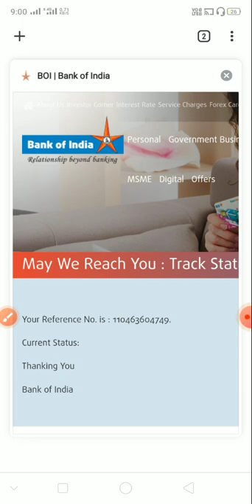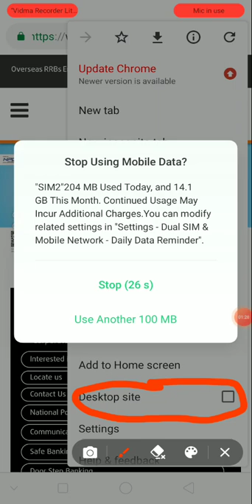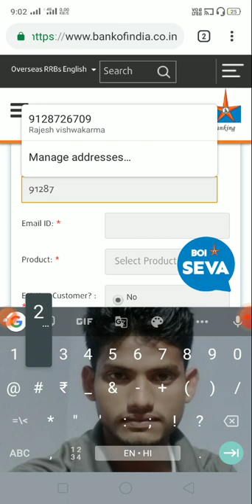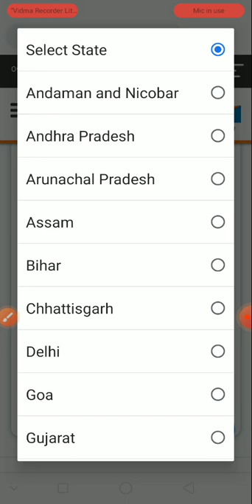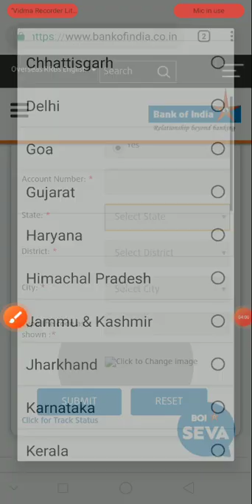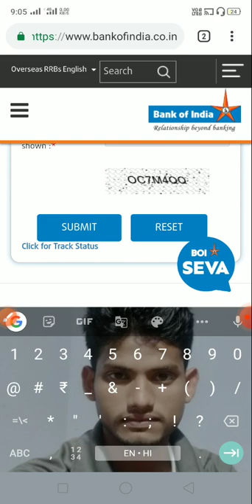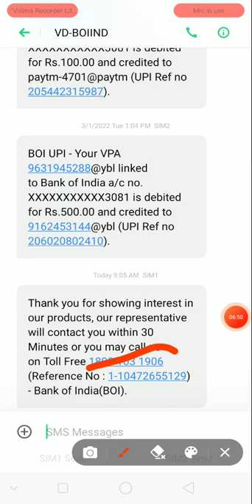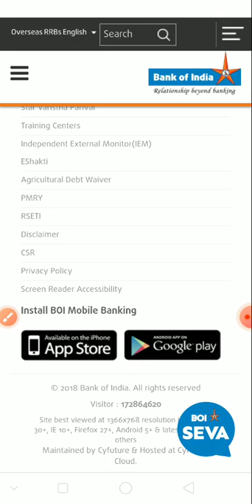2022 में एटीएम ऑनलाइन अप्लाई। करे how to apply ATM card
इस चैनल सभी डॉट कंप्लीट होते है